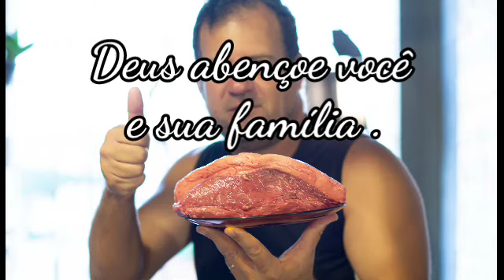COMO FAZER CHURRASCO EM APARTAMENTO NA CHURRAQUEIRA ELÉTRICA /Alcatra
Olá amigos da para fazer churrasco em apartamento?

Receita simples hoje foi alcatra na churrasqueira elétrica.
1 peças de alcatra e sal grosso.

Fácil  e simples bora se inscrever no @Renatomonteiro
Siga no instagram @churrascoemcasarenatomonteiro.